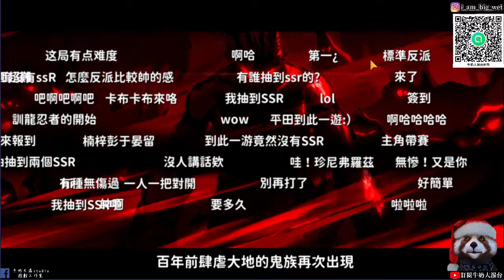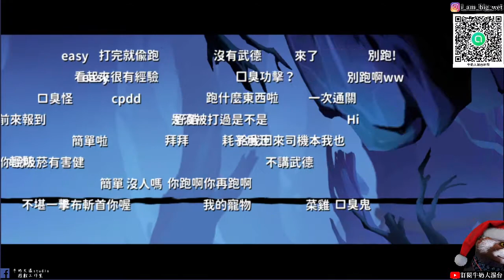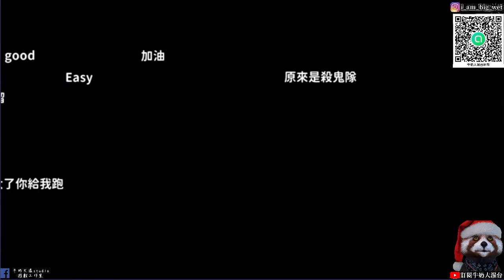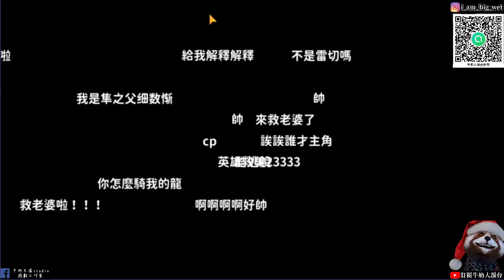【忍者必須死手遊】第二章 故事劇情 武士的陰謀!第一次十連抽…!牛奶大濕台!